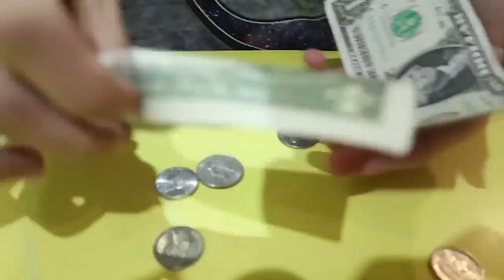WHY I’M NO LONGER FRIENDS WITH SDWRAP!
Started my new job today at AM WRAPS... Hunter and I are excited to have our first customer as we wrap the hood of his M3... gonna be puttin SD Wraps our of business soon... other than that I heard that we had some people sneak into the skatepark to try and get a sneak peak and spoil the Tanasy Factory...